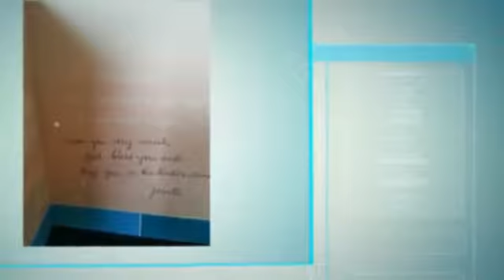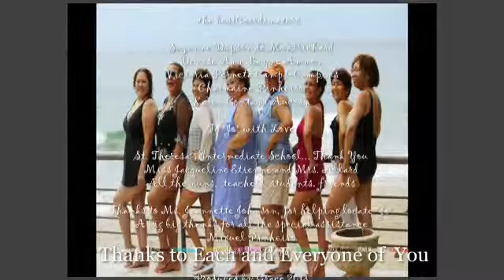St Ts Class of 72 Reunionistas Recycled Teens & To "Jo" with love...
video update to St Ts Class of 72 Reunion 2013.  Can be seen everywhere...